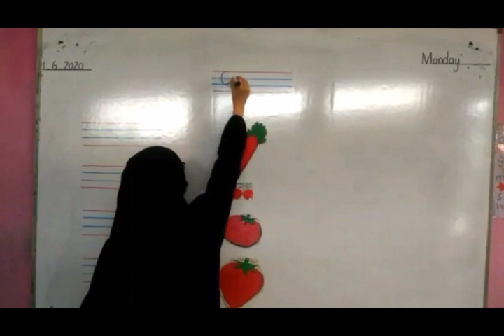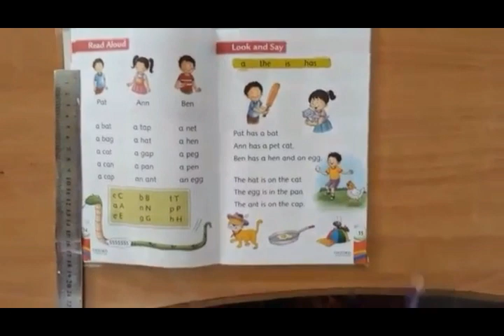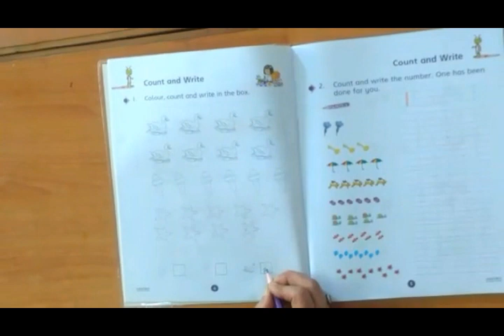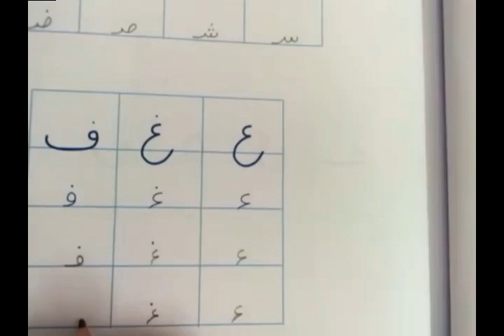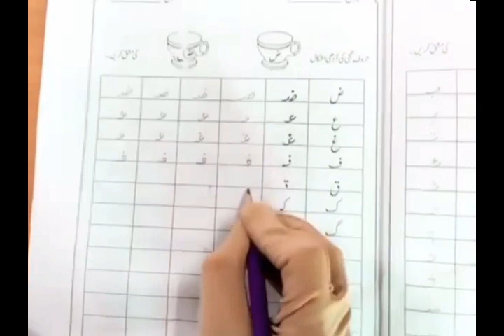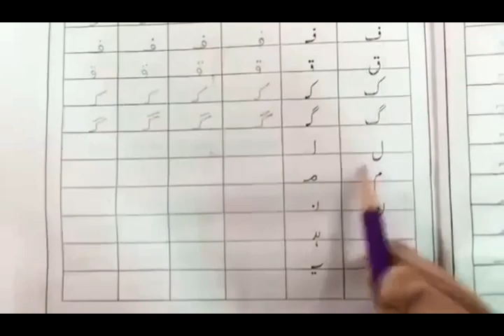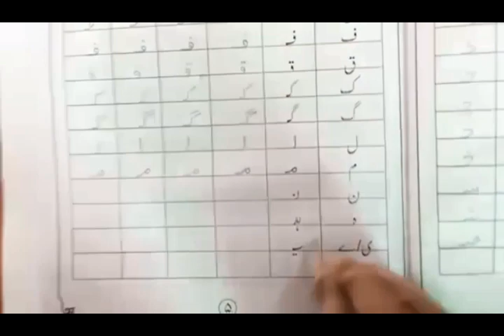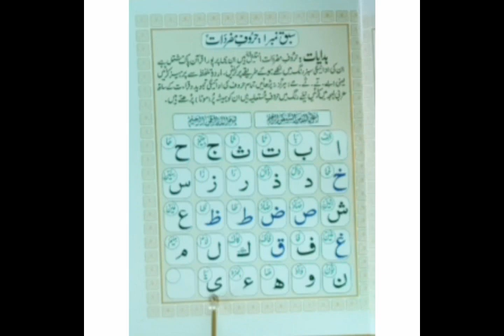Class: K.G Day: 19